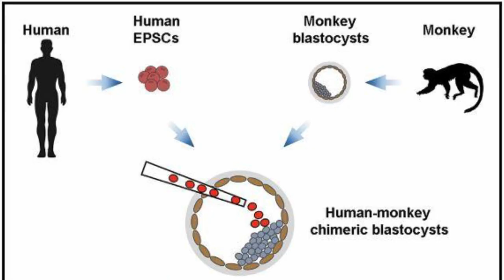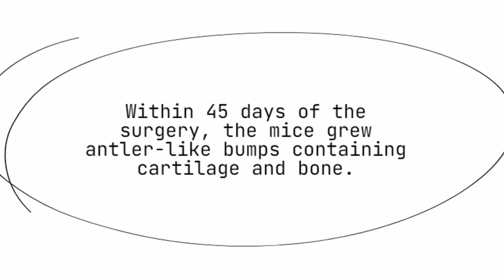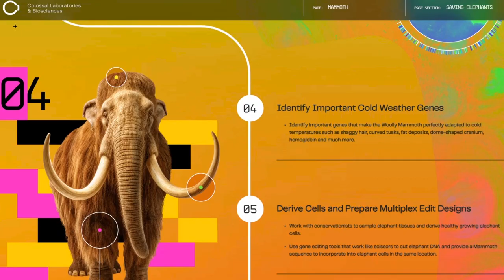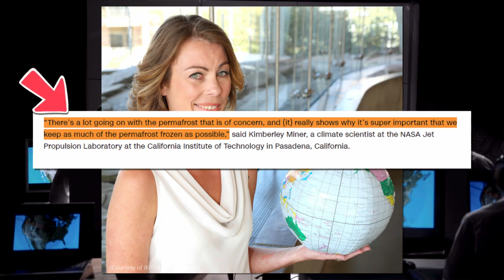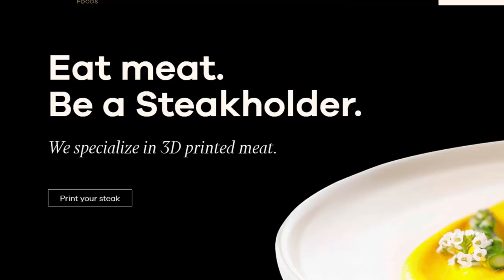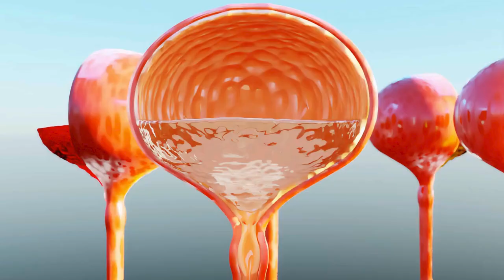Craziest things scientists have done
Science is so strange. These experiments that scientist have done will blow your mind.